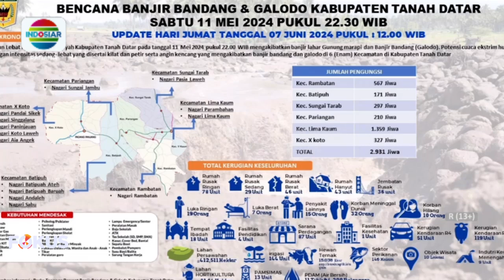MASA TANGGAP DARURAT BENCANA ALAM BANJIR BANDANG DI TANAH DATAR BERAKHIR